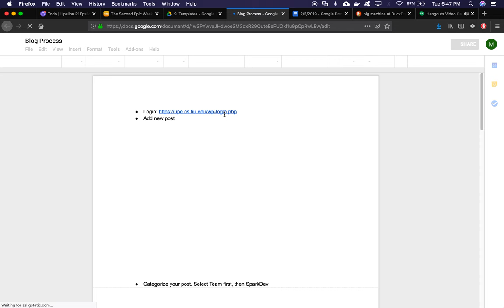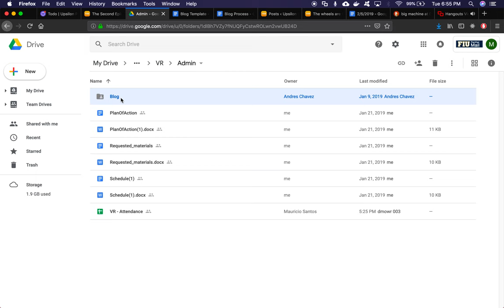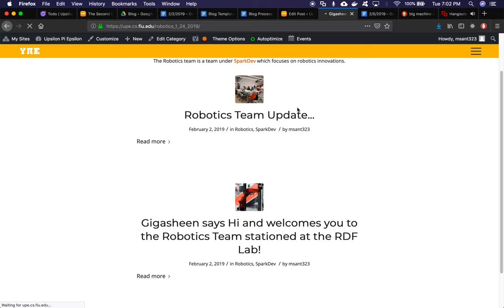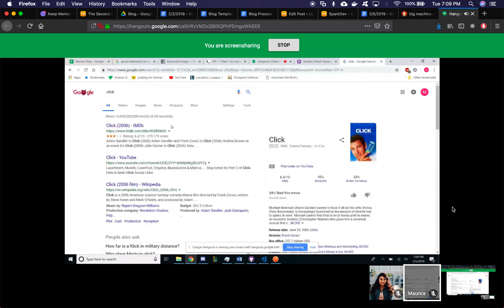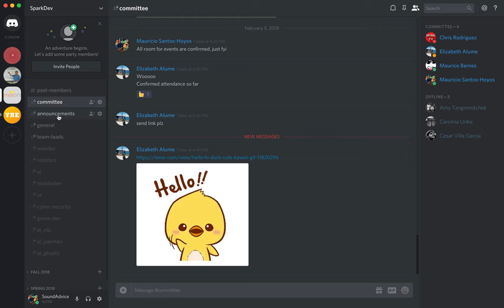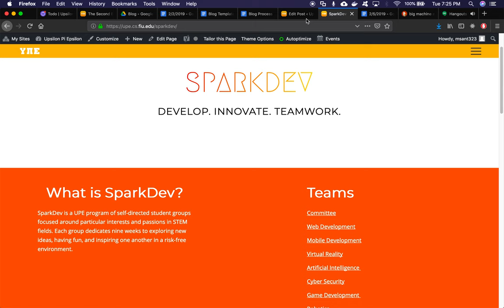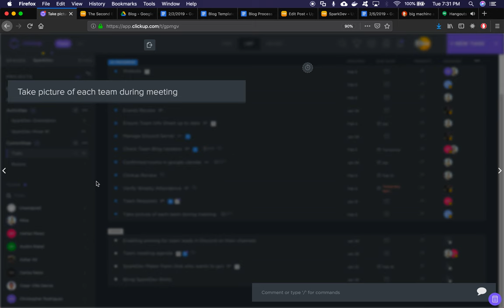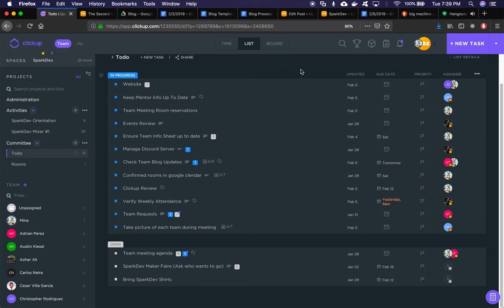Committee Meeting 2/5/2019